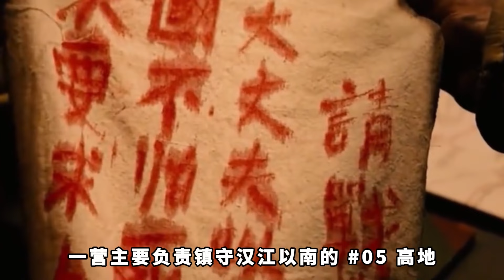小叔子當兵榮立特等功，嫂子卻受盡嘲諷？49年后消息傳來震驚村民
No.3 | 天津男把女乞丐帶回家當老婆，20年后警察上門，揭開女子驚人身份